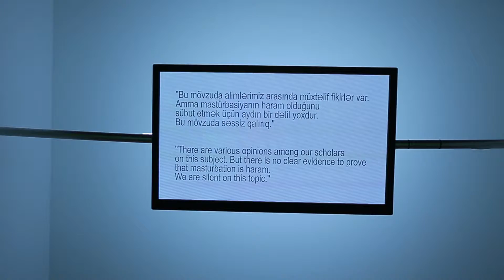YARAT Residents / "On the tip of other tongues" exhibition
On April 18th YARAT presented the group exhibition "On the tip of other tongues" with works by YARAT residents Agil Abdullayev, Laura Bianco, Mandy Merzaban, Aydan Mirzayeva.